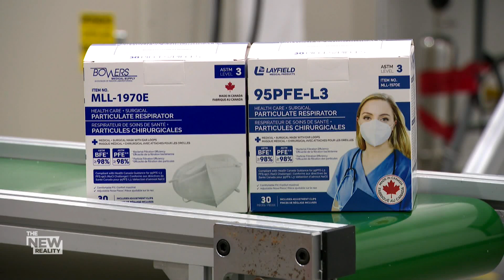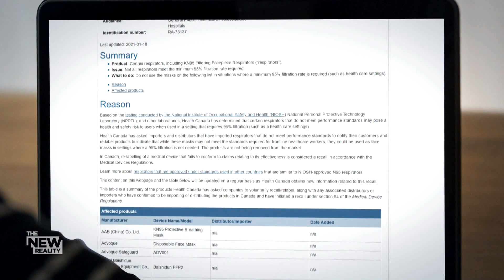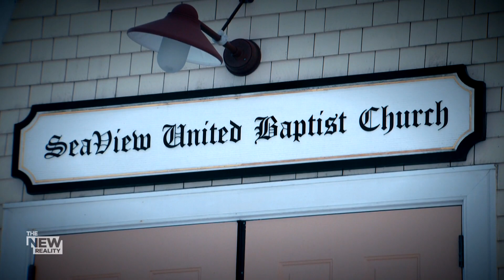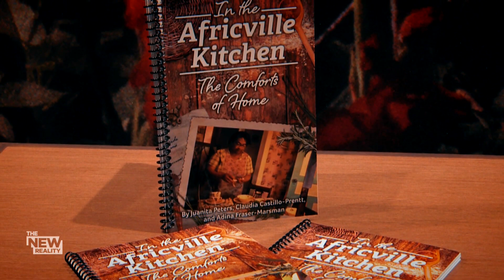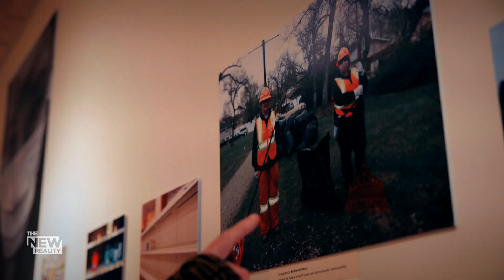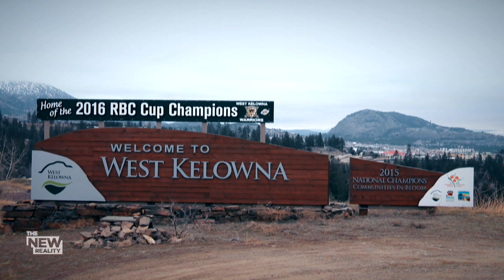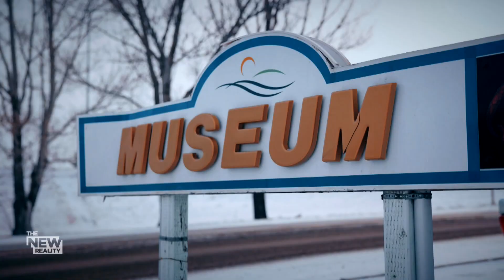The New Reality: Wuhan after the pandemic; how Canada’s small museums are surviving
In early 2020, the city of Wuhan, China was under an unprecedented lockdown because of the coronavirus outbreak, prompting Canada to send its first plane to bring Canadians home to safety. One year later, Jeff Semple shows us how Wuhan has sprung back to life, giving us a glimpse into a post-pandemic future.

The pandemic has been a challenge for hundreds of cultural institutions that rely on revenue from admissions, volunteer labour and are crucial links to local communities across Canada. David Akin shows us how the country's small museums have responded to that challenge.